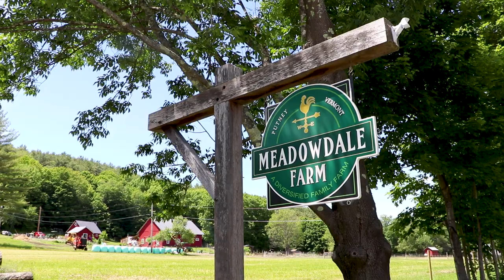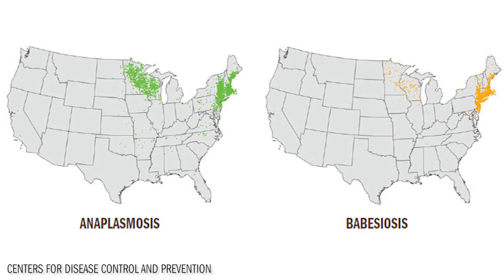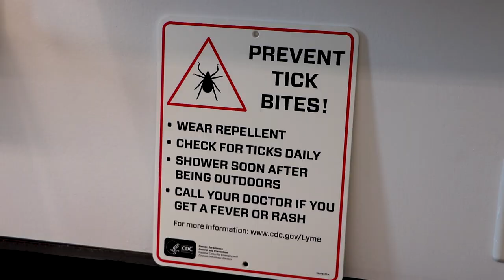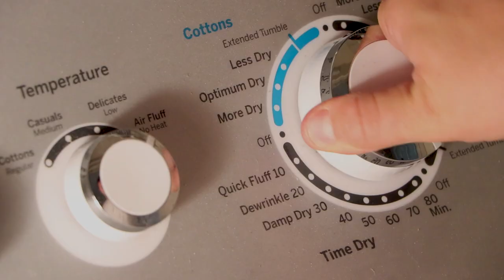Living With Lyme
The working landscape is also a tick-infested environment. It's one of the many challenges our farmers face every day. The best way to prevent tickborne diseases is to prevnet tick bites. We encourage all Vermonters to be "Tick Smart." To learn more about Vermont's Tick Surveillance Program